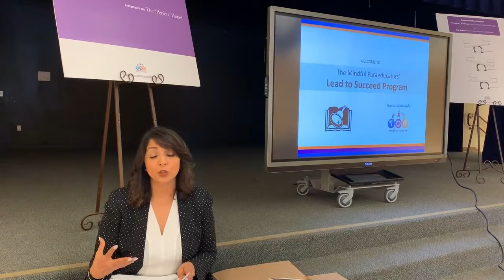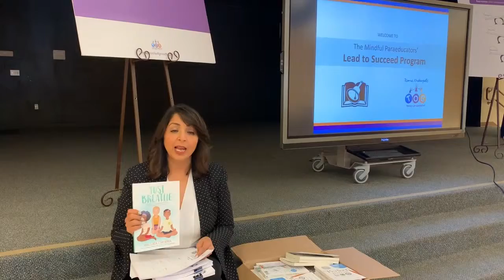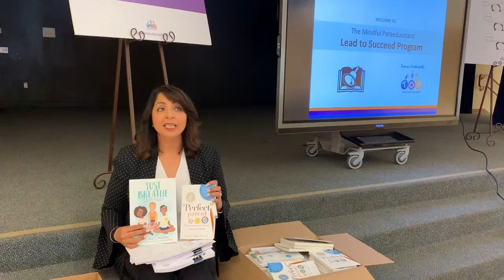MPE Video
Roma Khetarpal discusses her Mindful Paraeducators' Lead to Succeed Program, along with Suzanne Guinn, the Student Information Technician from the Saugus Union School District.

This first-of-its-kind program brings together cutting-edge science and the tools from Roma's award-winning book, The "Perfect" Parent: 5 Tools for Using Your Inner Perfection to Connect With Your Kids, AND the breathing exercises from Mallika Chopra's book, Just Breathe.

The Paraeducators' program is the latest workshop creation, after other successful programs for teachers, administrators, campus supervisors, and bus drivers. When we educate and empower our educational leaders on how to mindfully react and interact with the students in their care, our children reap the benefits of kindness and understanding. It's a win-win for everyone.

Learn how to bring these mindfulness programs to your school or district